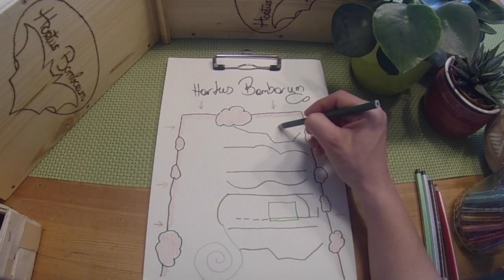Hortus Bomborum I 3 Zonen-Garten in Hanglage I Terassengarten anlegen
In diesem Film möchten wir euch vom "Hortus-Projekt" berichten und euch zeigen wie wir das Modell des 3-Zonen-Gartens von Markus Gast auf unsern Garten umlegen. Ein Hortus entsteht für Mensch und Tier...Hortus Bomborum.